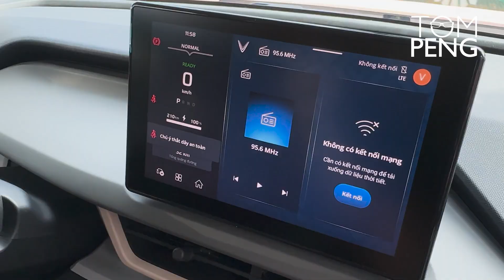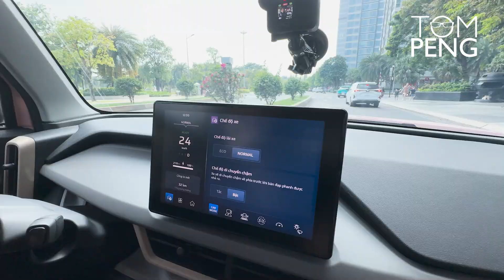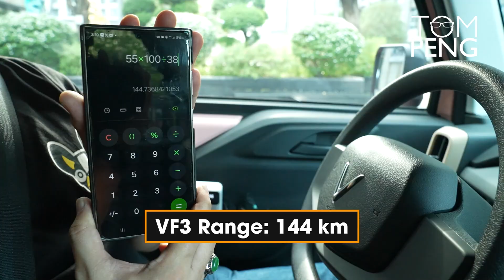VinFast VF3 range test: How far can Vietnam’s smallest EV go?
Are you curious about how far the mini VinFast VF3 can go? VinFast VF3 is a small, versatile electric vehicle that is expected to be a reliable "steed" for urban driving. However, one big question remains: does the range VF3 live up to VinFast's claims for daily travel needs?

In this video, let's join Tom Peng to test the VinFast VF3 range and explore its real-world VF3 range on various roads. We'll put the VF3 performance to the test in real conditions and check if the range VF3 can meet user expectations. Does the range VinFast VF3 match the manufacturer's claims? Let's solve all the mysteries about the VinFast VF3 range and uncover some exciting insights about this mini electric car!